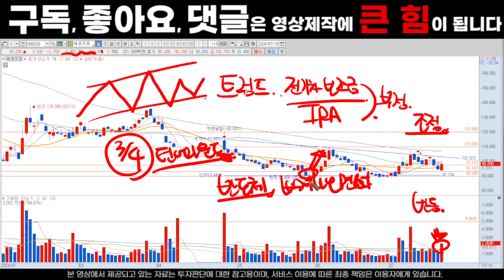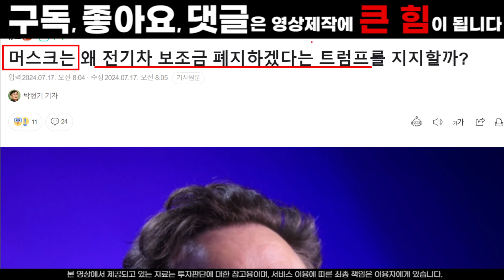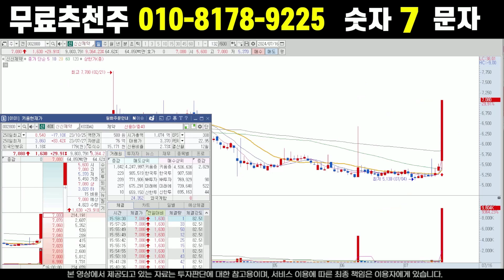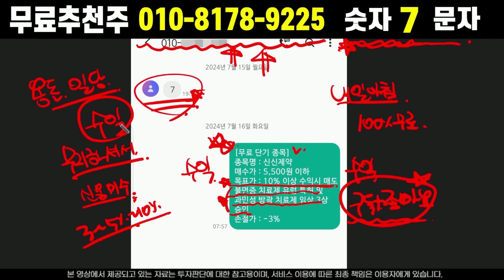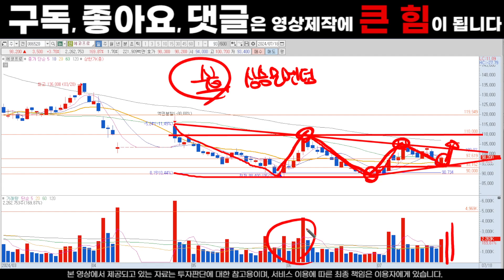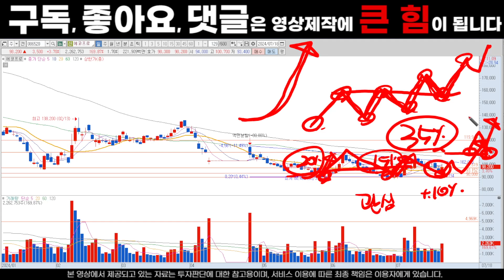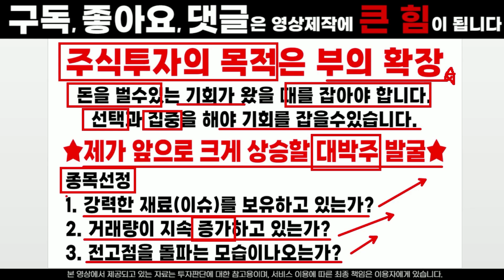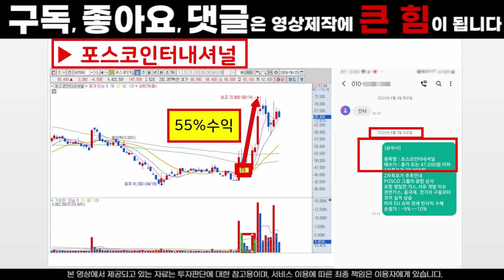에코프로 주가전망. 이제 다시 10배 간다! 세력 매집 시그널 포착. 한주도 놓치지 마세요. 하반기 이가격까지 상승 나옵니다.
안녕하세요 [승부사]입니다

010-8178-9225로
구독자방 입장 & 급등주  함께 하신 분들 문자 '7' 남겨주시면 순차적으로 답장 드리겠습니다